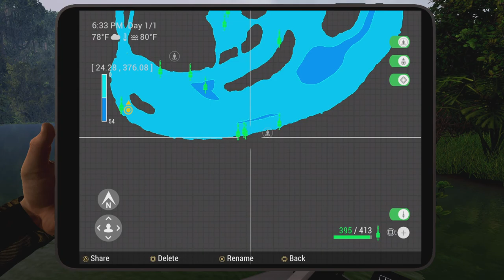Fishing Planet 2nd Place Living Fossil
Fishing Planet getting 2nd place in Living Fossil comp 2024. Shoulda got 1st !!!